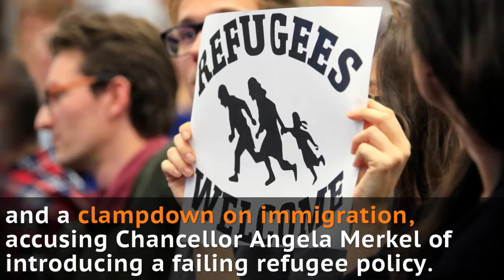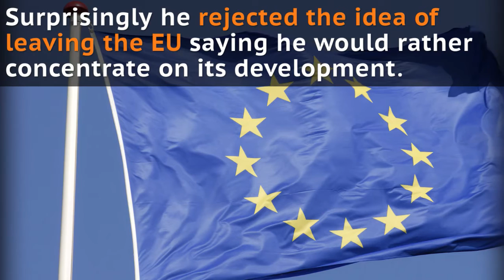Freedom Party of Austria: The country's far-right party explained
The alt-right party founded by Nazi’s in the 50’s was a successor the the League of Independents –  a nationalist party representing the interests of the Nazis.
It is a member of the Europe of Nations and Freedom group in the European Parliament. The presidential vote on 4 December is said to be "a test of European right-wing nationalism" in the wake of Donald Trump’s win.